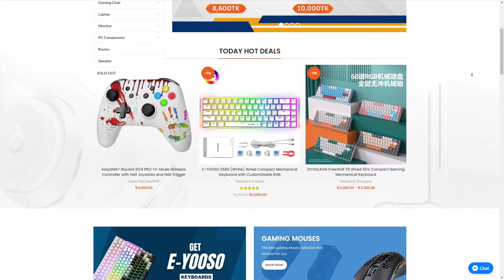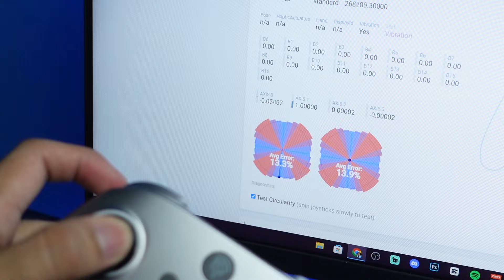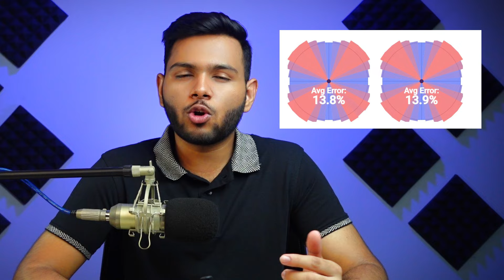The BEST Controller in the Market?! 🤔 - EasySMX X10 Review in Bangla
EasySMX X10 Gamepad
***Price: 4,800TK

•Shop Location: Shop no 751 & 758, Level 7, Multiplan Computer City Center, New Elephant Road, Dhaka, Bangladesh